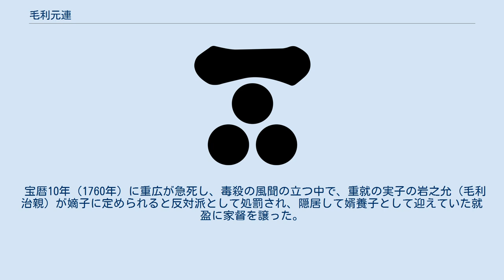毛利元連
毛利 元連（もうり もとつら、元禄12年（1699年） - 安永3年9月29日（1774年11月2日））は、長州藩一門家老である厚狭毛利家の6代当主。
 父は毛利就久。
正室は徳山藩主毛利元次の娘・幸。
男子はおらず、娘・千代菊の夫である毛利就盈を婿養子とした。
通称は七郎兵衛、伯耆。
 元禄12年（1699年）、一門家老毛利就久の三男として生まれる。
元服時には5代藩主・毛利吉元の偏諱を受けて元連と名乗る。
父・就久の死去により家督を相続したのは寛保3年（1743年）と遅かったが、それ以後は国元加判役（家老）として7代藩主・毛利重就に仕える。
 宝暦元年（1751年）、養子として迎えられた重就の後継問題で、実子に家督を継がせたい重就と、有馬一準の次男で3代藩主綱広の外孫・演暢院を母に持つ有馬純峯（毛利重広）を6代藩主宗広の娘婿として迎えたい一門家老たちが対立する。
宝暦2年（1752年）、先代宗広の遺言の通り、重広が婿養子として迎えられた。
 宝暦10年（1760年）に重広が急死し、毒殺の風聞の立つ中で、重就の実子の岩之允（毛利治親）が嫡子に定められると反対派として処罰され、隠居して婿養子として迎えていた就盈に家督を譲った。
 安永3年（1774年）9月29日死去。
享年76。